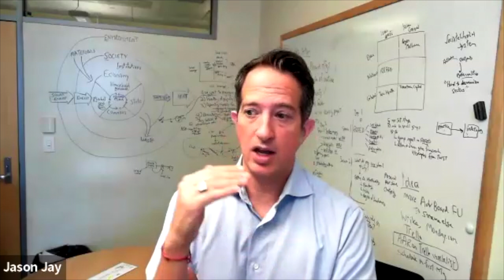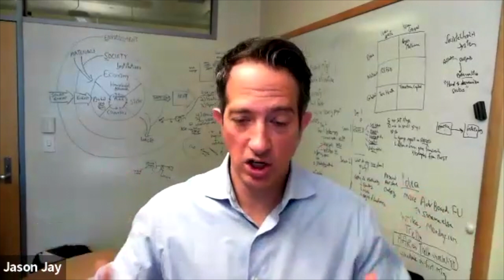MIT's Jason Jay on the Importance of Interdisciplinary Approaches in Addressing Sustainability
This video is a part of the Impact Entrepreneur Webinar Series.